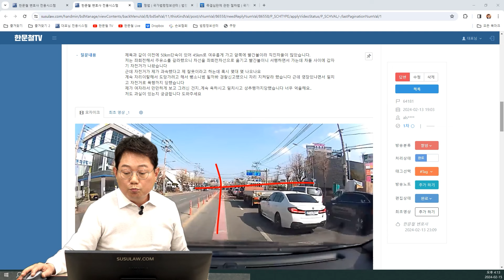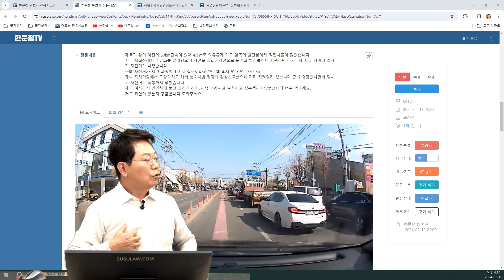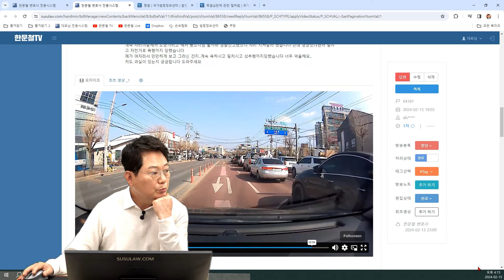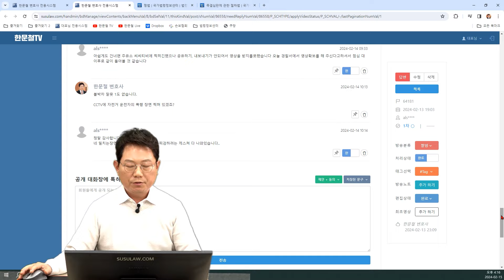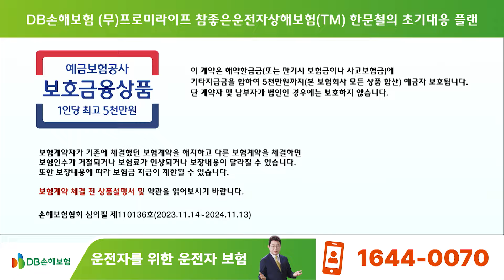21164회. 무단횡단한 자전거 운전자에게 폭행을 당했습니다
64181
240215 (목) 생방송 2부 #6
폭행에 성추행까지 당했습니다

블박차가 1차로로 가고 있는데, 2차로의 신호 대기 중인 차들 사이에서 자전거가 튀어나와 블박차와 부딪힌 사고.

좌회전하려고 서행하면서 가는데 차들 사이에서 자전거가 튀어나왔습니다

* 의견 *

- 블박차 잘못 1도 없습니다.
- 폭행 장면이 담긴 CCTV 영상을 확보해서 올려 주시기 바랍니다.
- 자전거로 폭행을 했다면 특수 폭행죄가 성립될 수 있습니다.